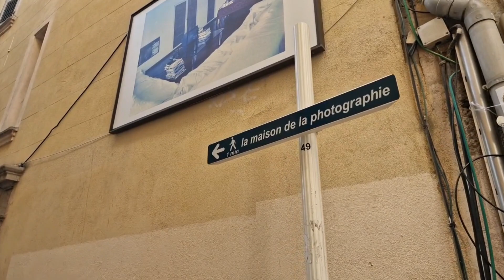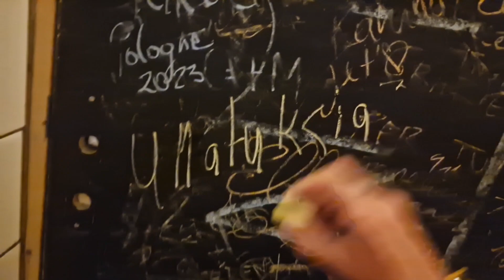Toulon, viehättävä kaupunki ja parasta ikinä syömääni pizzaa! 👌🏼🇨🇵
Tänne Ranskan eteläpuolelle Toulon kaupunkiin "ajauduttiin" tuulteen mukana. Positiivinen yllätys, kiva mesta ja pizza jää mieleen! 🫶🏼 @Ullatuksia4u